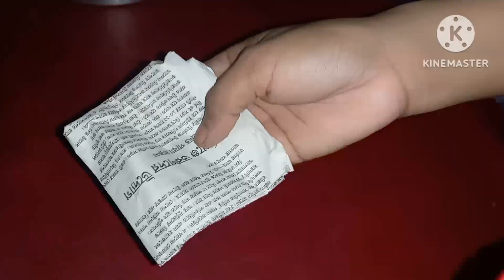আজকে পুরো বাসা পরিষ্কার করলাম কেন পুজোর আগে মা আসতে আর বেশি দিন নেয়